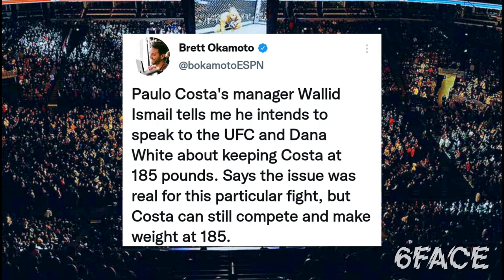Dana White on Paulo Costa's Punishment, Costa Wants To Go Back To 185